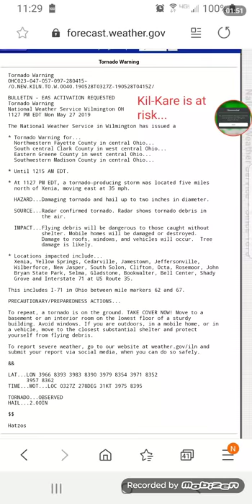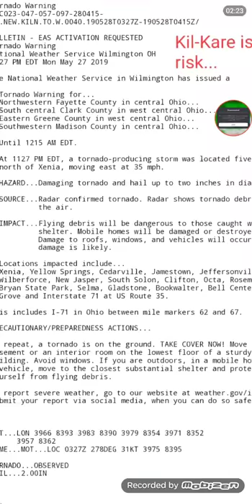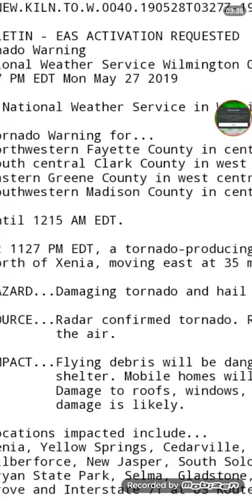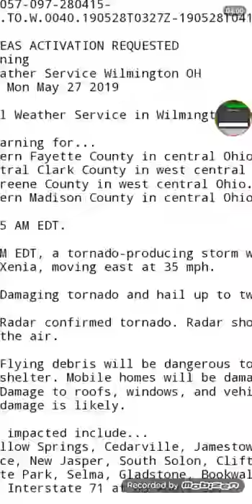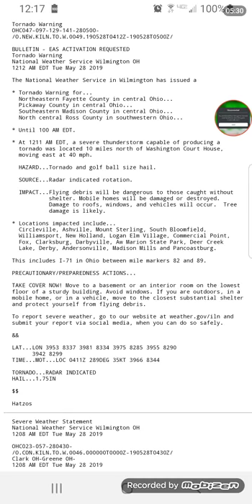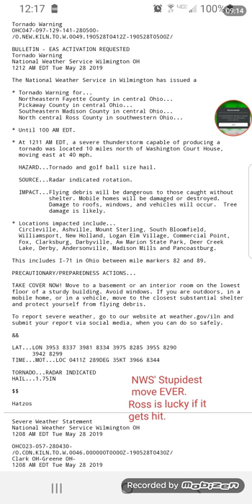Rising Storm 0.5- Storytime about the worst storm that I was included in my WHOLE LIFE.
While the season for Rising Storm 1 is on it's way, before it's been 1 year since this storm happened, I decided to talk about it.
And yes, this is the WORST storm I have ever been in.
I constantly checked weather.gov for information, because I didn't know weather.IM existed then. But, still, I went to bed later that night.
For some reason, all bad storms happen at NIGHT in my area...
But yes, this is over 4 hours of 1 storm crammed into 9 minutes 18 seconds...
Prepare for Rising Storm 1.